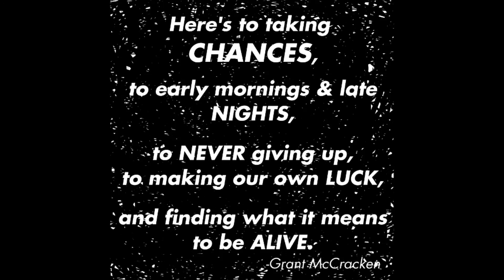Grant McCracken - My Wish [audio only]